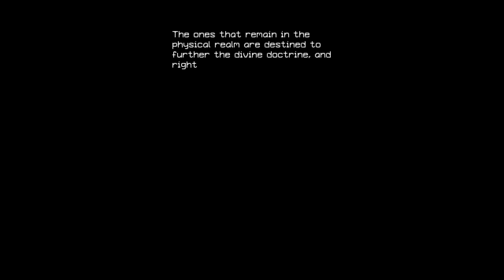Let's Play Iconoclasts - Playthrough Part 6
Hey everyone, Is Deafpereira, the guy deaf playing games.

today, on this video is show the playthourgh of the game the Iconoclasts of part 5

Now about this game from steam:

" Robin just wants to be a mechanic and help people, but without a license she’s a sinner in Mother’s eyes. Ever since picking up her wrench, the world has been going nuts and she's wanted to bolt it back together. Now Penance is raining down on everyone she loves and One Concern agents are after her.

But something big is going on – bigger than droughts of Ivory fuel and personal conflicts – and Robin’s in the thick of it.

Hours of nut-twisting platform action-adventure

Numerous densely detailed locations filled with fine-tuned action and puzzles

20+ gear-grinding, screen-filling boss battles stand in your way

Three game-changing difficulty settings supported by a unique tweak system

A heart-wrenching epic – can one mechanic fix the whole world?

Iconoclasts is the masterwork of indie developer Joakim Sandberg, seven long years in the making. Iconoclasts delivers awesome action, hilarious hijinks and an emotional rollercoaster of deeply personal storytelling."

Now I hope you like watch this video